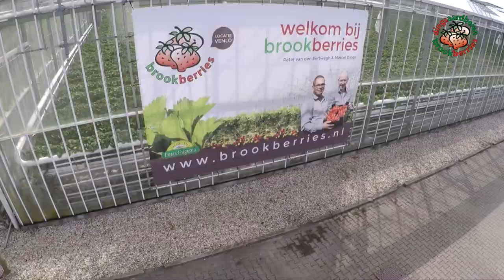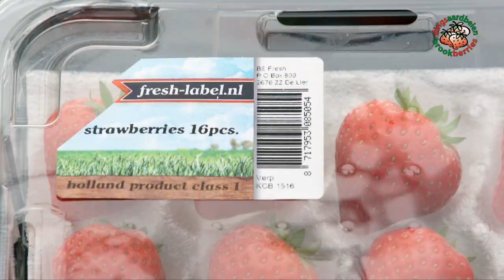Bedrijfsfilm Brookberries NL